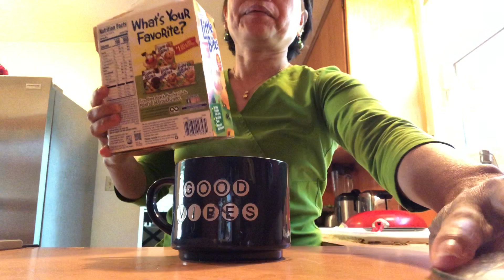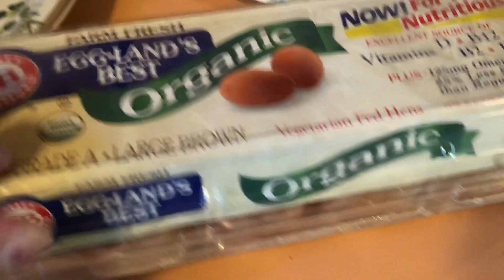October 18,2019 Vlog!